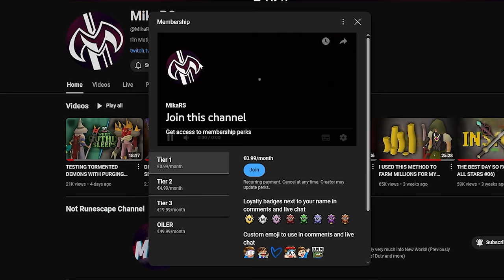HUNTING RARE DROPS IN DEADMAN ARMAGEDDON (#04)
Deadman is getting scary.